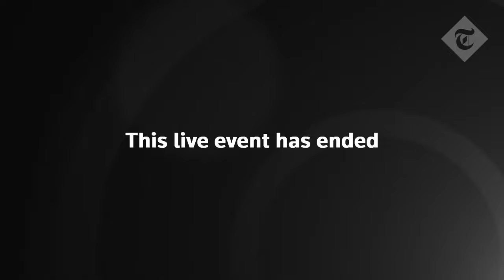In Full: Rishi Sunak takes questions from the liaison committee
Rishi Sunak’s popularity among Tory members has sunk to its lowest level since he became Prime Minister.

A ConservativeHome survey of Conservative Party members conducted in June gave Mr Sunak a net satisfaction rating among the Tory grassroots of minus 2.7.

It is the first time Mr Sunak has been in negative territory since moving into No10 at the end of October last year. Mr Sunak received the same score back in June 2022 when he was still chancellor.